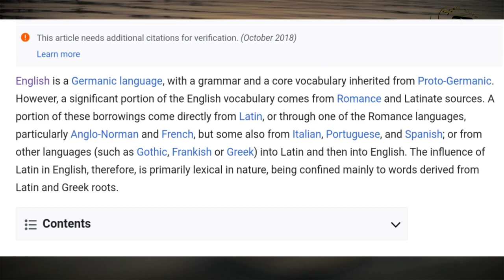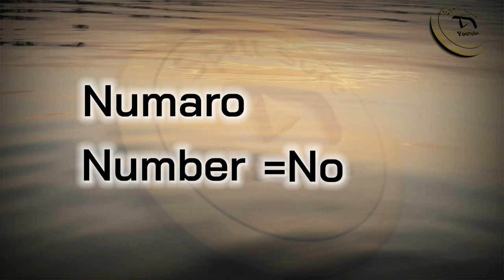Number को short form में No क्यों लिखते है ?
What is the short form of number ?

No (frequently stylized №) is the abbreviation for Latin: numero (in number). It's used even though the word being abbreviated is English: number.

The numero sign or numero symbol, № is a typographic abbreviation of the word number(s) indicating ordinal numeration.